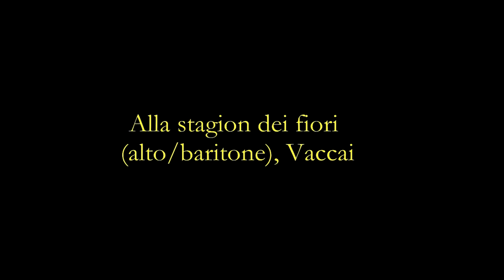Alla stagion dei fiori KARAOKE (alto/baritone), Vaccai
Piano accompaniment of "Alla stagion dei fiori", lesson 15 from Vaccai Vocal Method (alto/baritone).

What can you find on Pianissim’s Youtube Channel? Piano accompaniments of many lyrical songs: baroque, classical and romantic arias, lieder, zarzuela, musicals, Vaccai method…  lyrical  karaokes for all tastes.

And if you want to sing something that is not in our repertory? We’d like you to sing everything that you want, so if there is a lyrical song that you don’t find in our karaokes, you can send us a request to: attaching the sheet music and we’ll record your piano accompaniment in a few days. It’s totally free!!

More services? Yes, we’ve just begun the new service DIV@S: a new section on our Channel where you can upload videos singing along some of our piano accompaniments (only for subscribers). Share your best performances with your audience!

Héctor Valls
Acompañamiento para piano de "Alla stagion dei fiori", para contralto o barítono, lección 15 del Método de Canto Vaccai.

¿Qué puedes encontrar en el Canal Youtube de Pianíssim? Acompañamientos para piano de canciones líricas: arias barrocas, clásicas y románticas, lieder, zarzuela, musicales, método Vaccai… karaokes líricos para todos los gustos.

¿Y si quieres cantar algo que no está en nuestro repertorio? Nos gustaría que pudieras cantar todos los temas que quieras, por eso, si hay alguna canción que no encuentras entre nuestros karaokes, puedes enviarnos una petición a: adjuntando la partitura, y la tendremos grabada en unos pocos días. ¡¡Es un servicio totalmente gratuito!!

¿Más servicios? Sí, acabamos de estrenar nuestro servicio DIV@S: una nueva sección en nuestro Canal donde puedes subir vídeos cantando con alguno de nuestros acompañamientos (sólo para suscriptores). ¡Comparte tus mejores interpretaciones con tu público!

Nos vemos online!